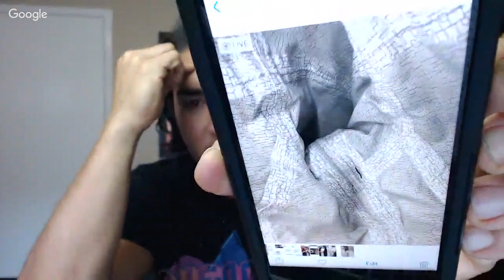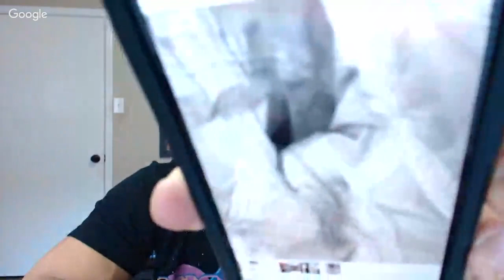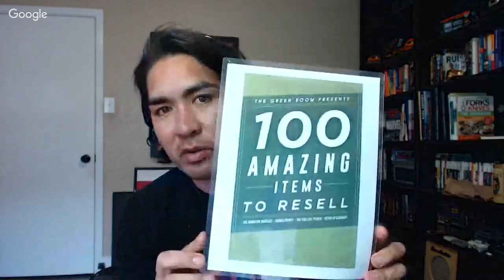More Ebay Finds! Road to 200, Must Watch! Selling on Ebay Q&A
My first book: Flip That Sh--

CHEDDAR QUEST SHIRT
GRIND SHIRT
CHEDDAR WEATHER SHIRT:
BONAFIDE HUSTLER SHIRT:
BONAFIDE HUSTLER SHIRT:

1. JOSH MOLEN AKA THE TUNE PEDDLER